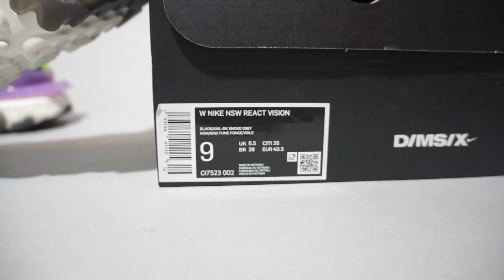Nike React Vision D/MS/X Gravity Purple CI7523-002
WMNS Nike React Vision D/MS/X Gravity Purple CI7523-002